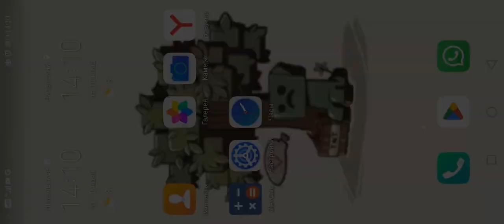15 ноября 2022 г.